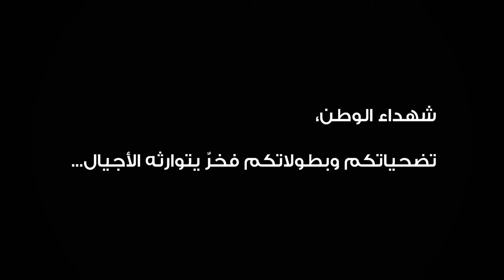Martyrs Day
We are a Dubai based production company that see, talk and hear creativity.
We love what we do, so we make sure our clients love what they receive.

PHOTOGRAPHY | VIDEOGRAPHY | GRAPHICS